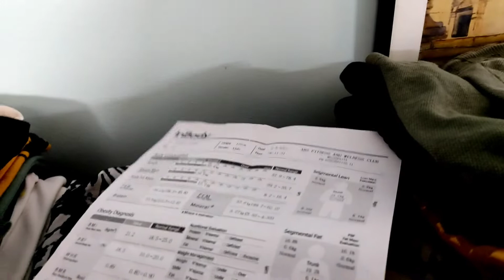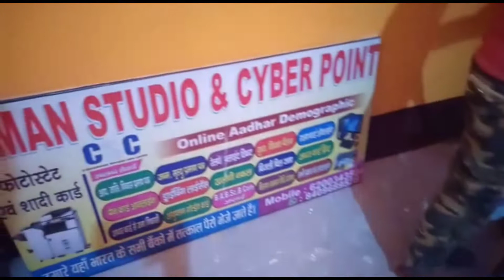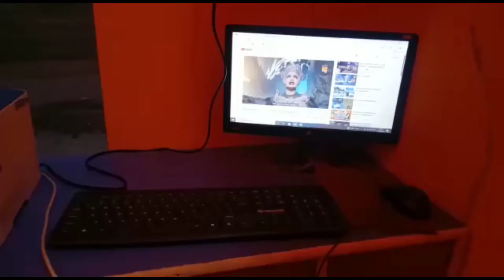FINALLY GUYS PUNE MEIN METRO chalu ho gaya🥰😗☺️(guddu vlogs)